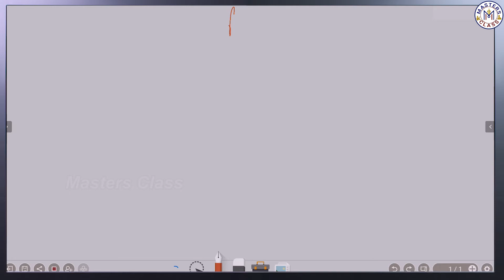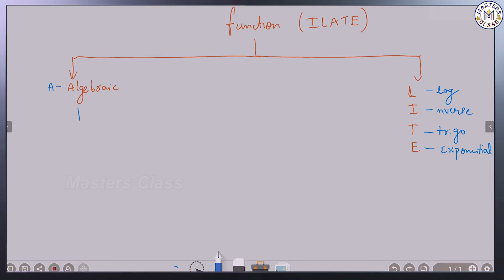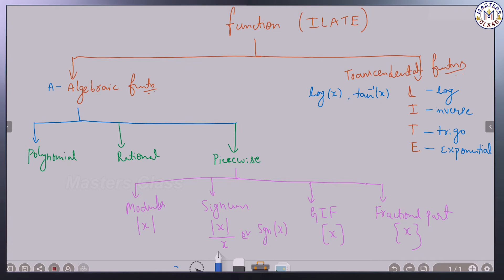2ND PU - Mathematics : Relations & functions Part - 09 ಗಣಿತಶಾಸ್ತ್ರ In Kannada&English Masters class